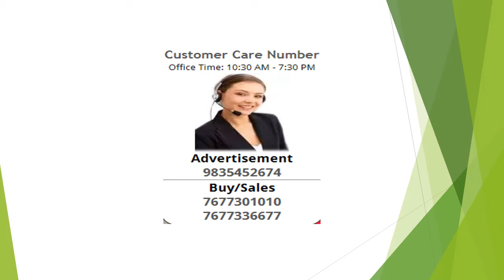Residential Plot / Land For Sale In Endada, Visakhapatnam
Independent land with clear title is available for sale at yendada. Bank loan is also available. 100m away from nh-5, And appreciation of land is guaranteed every year due to surround infra developments.

Situated in a beautiful location and is near to every amenity that a human life needs. If you are looking to construct your own big apartment/villa/duplex, Then please dont miss on the opportunity.